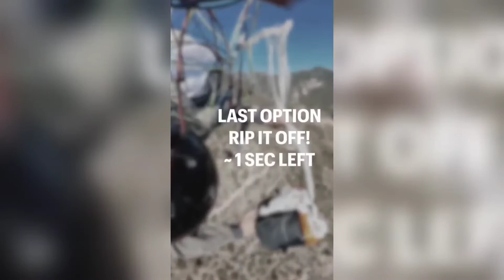Hot Girl swimming pool fails 🤣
friends thanks for watching the video if you like the video then subscribe my channel and like the video because i keep bringing such funny and interesting videos on this channel .
Try not to laugh at this funny fail videos 2022 Sit back and enjoy some of the funniest videos on the
internet including funny fails 2022, funny moments and fails of the week .

Search topics -
TRY NOT TO LAUGH WATCHING FUNNY FAILS VIDEOS 2022
Try Not to LAUGH Challenge IMPOSSIBLE
Funny Videos 2022 | Instant Regret | Fails OF The Week | Fail Compilation 2022 Fails Random Fails
Watch People Die People Die
Instant Regret Compilation | Rone Fails Compilation